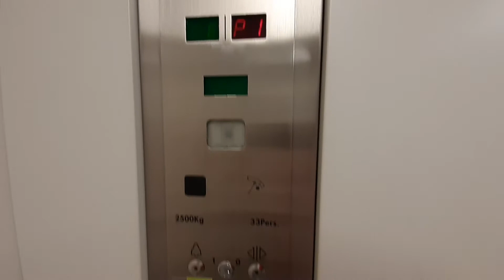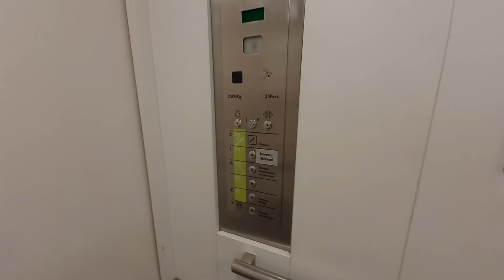268.OTIS elevator, parking Signy centrum commercial, Switzerland